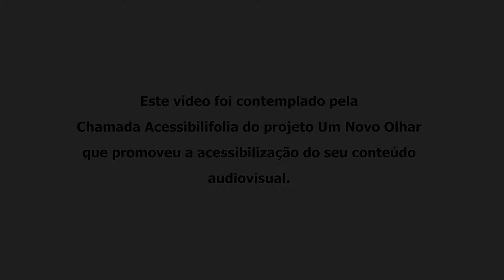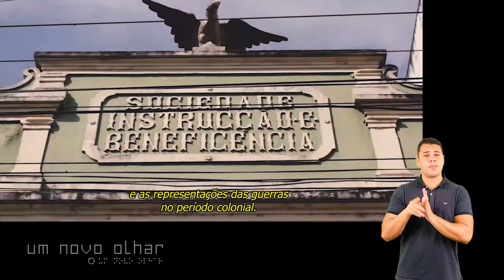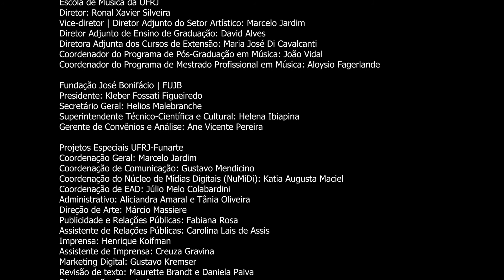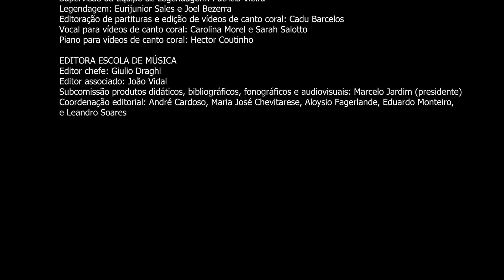Projeto Um Novo Olhar | Acessibilifolia | Maracá Urbano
M'biri-tyba traz os depoimentos de mestres e mestras da cultura popular tradicional de Paudalho que, apesar dos efeitos da exploração territorial dos engenhos e usinas de cana de açucar desde o início da colonização e da política oficial de apagamento dos povos originários, reforçam e legitimam a existência de uma cultura ancestral que encontrou novas estratégias de resistência e continuou, através de suas narrativas e costumes, sendo transmitida de geração a geração dentro dos brinquedos e do culto a jurema. O vídeo foi contemplado pela Chamada Acessibilifolia, do projeto Um Novo Olhar, para inclusão dos recursos de acessibilidade